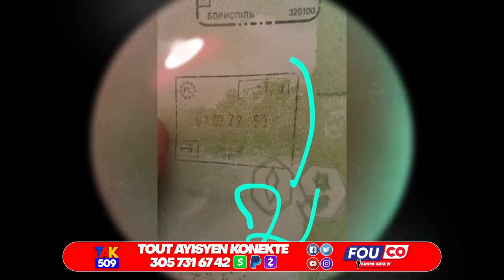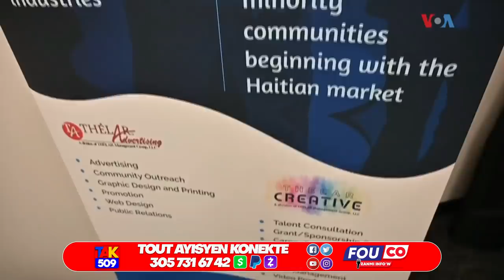Kidnapè yo jwen ak zo Grann yo…Ariel kou Yon Asasen Prezidan anba kòd…Legliz pral fèmen/Fouco